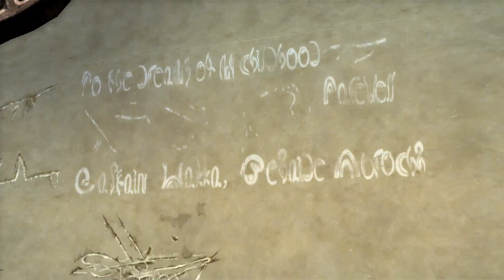TERKUAK FAKTA YANG MENYAKITKAN - FINAL FANTASY X HD REMASTER WALKTHROUGH BAHASA INDONESIA PART 8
jangan lupa untuk di tekan juga tombol loncengnya agar kalian tau update video terbaru dari saya ya!

Yo temen-temen maaf lama gk upload karena tiba2 gk enak badan.. nah kali ini kita akan melanjutkan game final fantasy x remasternya. di game kali ini sudah dipastikan kita akan bermain mini game yaa yaitu blitzball yang mana kita akan menggantikan posisi wakka dalam turnamen. wakka mengalami cidera setelah melawan teamnya al bhed. yuk di tonton gimana keseruanya gameplay dari blitzball ini!

Terimakasih temen-temen udah mau nonton vidio saya, mungkin jauh dari kata sempurna tapi saya bakal mengusahakan yang terbaik untuk saya share ke kalian

Developer : Square Product Development Division 1
Publisher : JP : Square
  : NA : Square Electronic Arts
  : PAL: Sony Computer Entertainment
Director : Yoshinori Kitase
Producer : Yoshinori Kitase
Designer : Motomu Toriyama, Takayoshi Nakazato, Toshiro Tsuchida
Programmer : Koji Sugimoto, Takashi Katano
Artist  : Tetsuya Nomura, Yusuke Naora, Shintaro Takai
Writer  : Kazushige Nojima, Daisuke Watanabe, Motomu Toriyama, Yoshinori Kitase
Composer : Nobuo Uematsu, Masashi Hamauzu, Junya Nakano
Series  : Final Fantasy
Platform : PlayStation 2
Release  : JP : July 19, 2001
  : NA : December 17, 2001
  : AU : May 17, 2002
  : EU : May 24, 2002
  : International
  : JP : January 31, 2002
Genre  : Role-playing
Mode  : Single-player